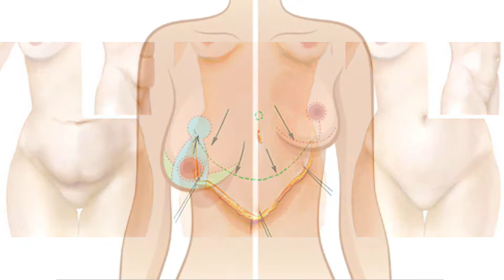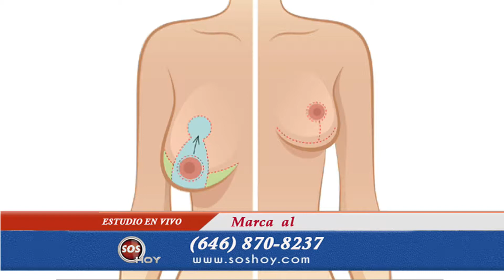Cirugia Plastica con el Dr Magaña "Mommy Makeover" Sept 30 2018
Hoy visitamos el tema de abdominoplastia y mastopexia, que también se conoce como "mommy make over". Information general en una breve entrevista.